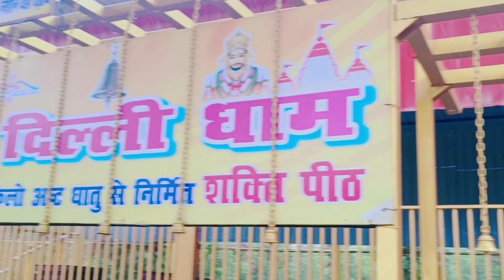Shree Khatu Shyam Delhi Dham Mandir l खाटू श्याम दिल्ली धाम मंदिर Vlog part -1#khatushyam